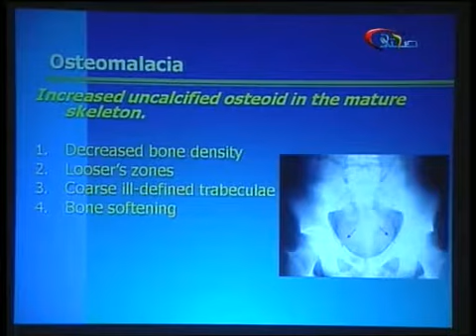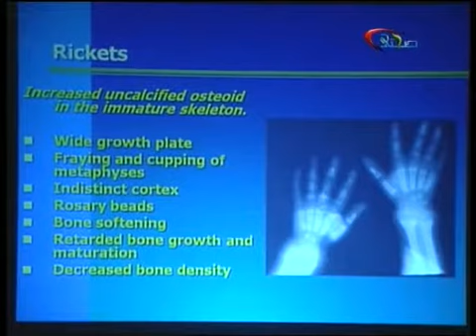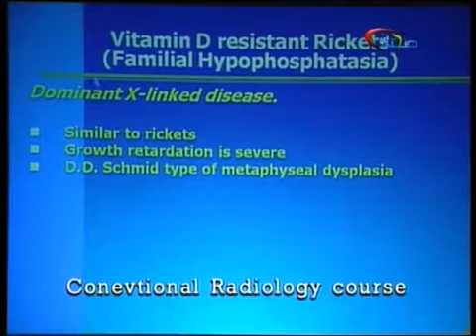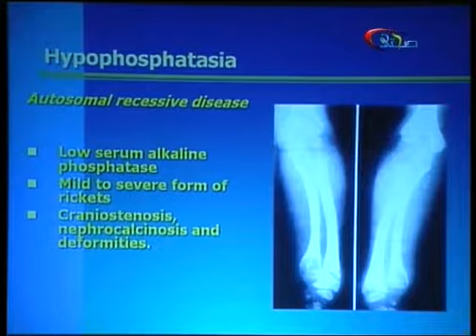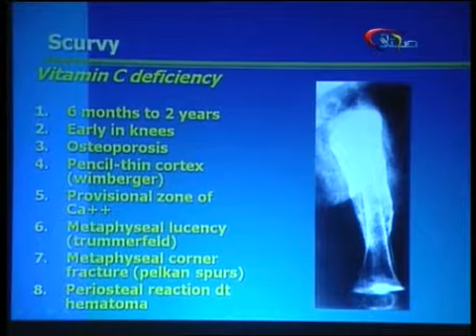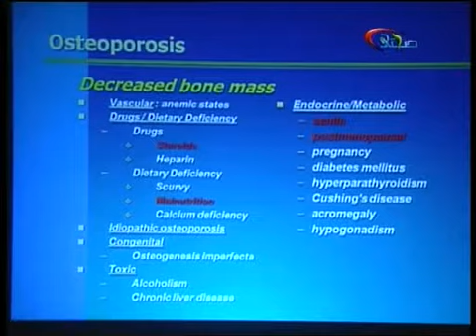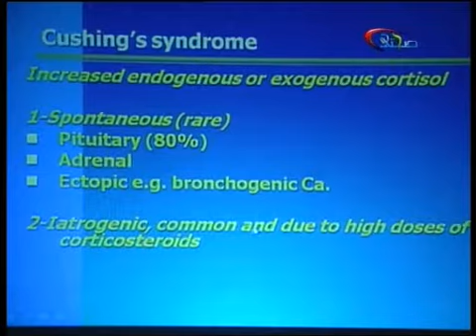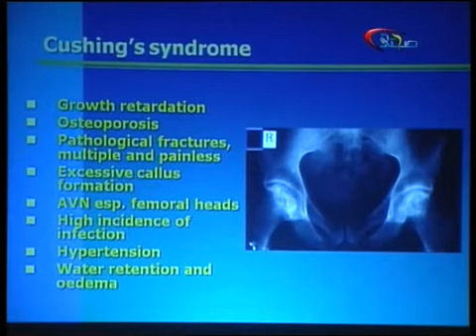Lecture 17 a metabolic and endocrine joint disease Dr Ahmed Wafai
metabolic and endocrine joint disease conventional radiology  Dr Ahmed Wafai